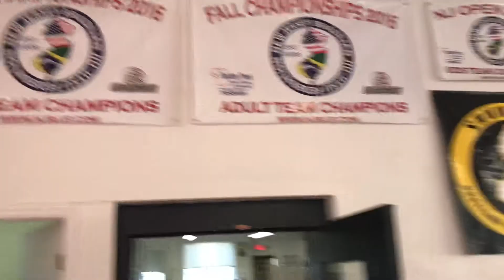Lyndhurst Jiu-Jitsu video tour Savarese BJJ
Located in the Bergen County area, 4th degree blackbelt Professor Chris Savarese and Savarese BJJ Academy is one of the East Coast’s most credentialed martial arts programs. We train all skill levels and all ages in the most effective martial arts systems in the world.

For over a decade, Savarese BJJ has specialized in Mixed Martial Arts, Brazilian Jiu Jitsu, Submission Wrestling Mixed Martial Arts and Wrestling. Our training programs are the perfect fit for those seeking fitness, self-defense, competition, or a combination of all of them.

Whether you want to just learn realistic Martial Arts, or become the world’s best, train right here with us at 40 Park Ave in Lyndhurst NJ alongside people with world-class credentials in an environment proven to produce real expertise.

Follow us so you don't miss any videos or cool updates!

Are You Looking For Martial Arts In NJ? Join us today! by calling .We teach Brazilian Jiu-Jitsu, MMA, Mixed Martial Arts, Self Defense and Wrestling for adults and kids 5 years old and up.